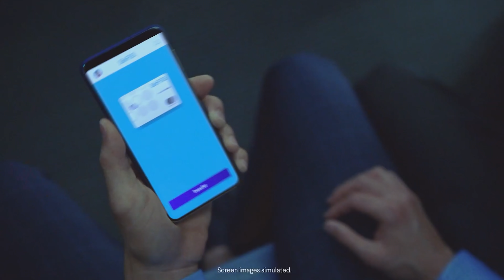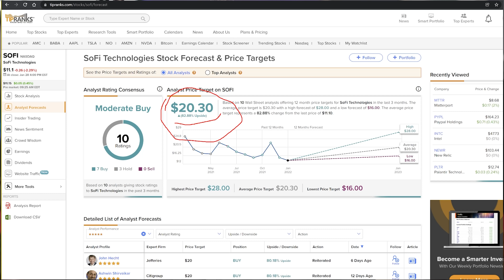SoFi Stock: Bank Charter Changes Everything?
SoFi Technologies (SOFI) received a bank charter on January 18, 2022, which signified a major evolution in SoFi's business. The bank charter should serve as a major long term catalyst for the company's customer and revenue growth, but is this enough to count SoFi stock as an inflation proof play like the classic banks?